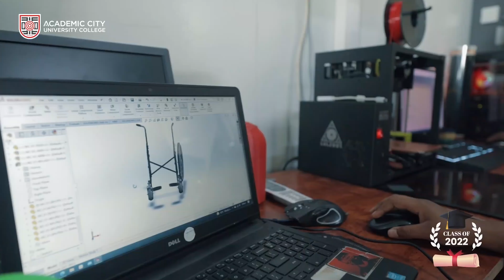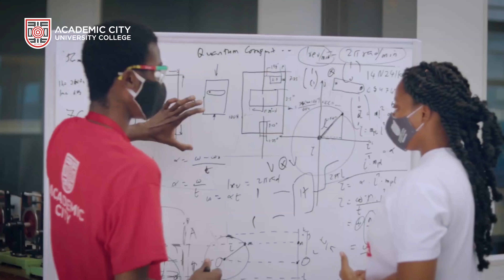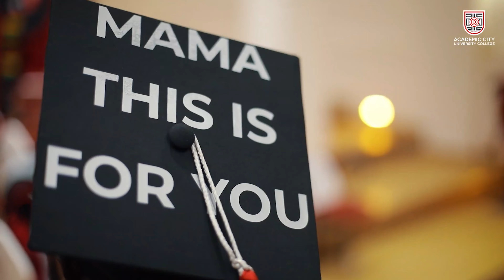Shannan Akosua Magee, ACity Admissions Director in conversation with Abedi-Anim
Our Admissions Director, Shannan Akosua Magee gives a rundown of the features that make the Academic City and its student unique.